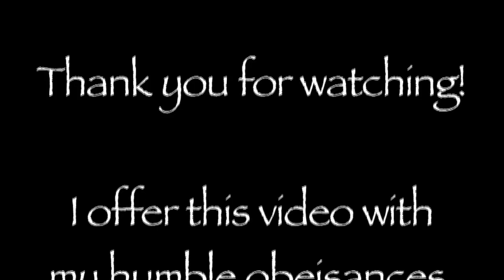Kirtan Circle Hare Krishna MahaMantra #1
April 20th, 2019 at Renew Wellness in Gahanna (Columbus, Ohio)